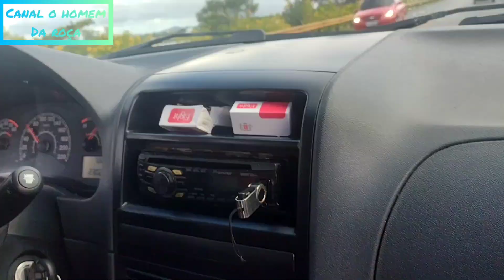vamos ver a cidade de Paulo Afonso na Baia